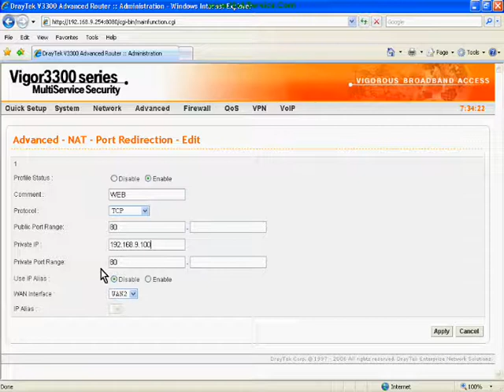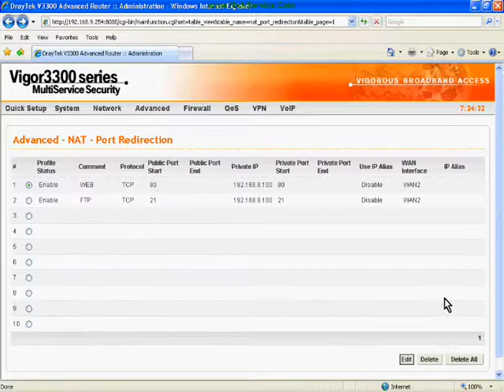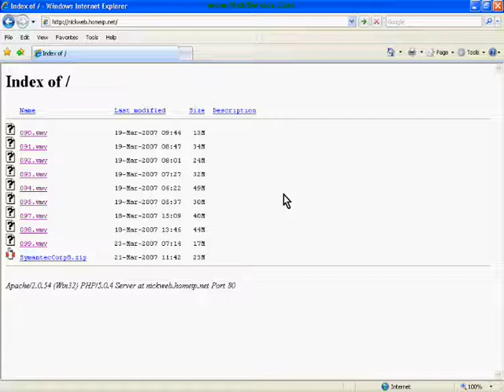100 Port redirection via Vigor 3300 series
Port redirection via Vigor 3300 series